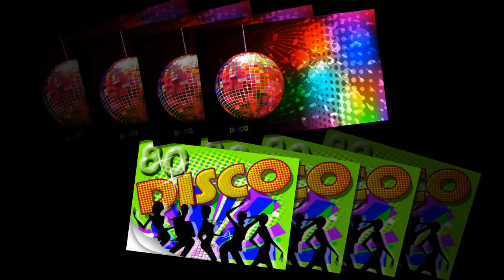.Discoservice- Another Day (Extended Vocal Mix)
Lyrics By [Text], Written-By – Clay*